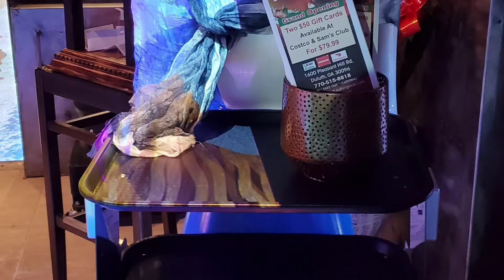volcano Japanese steak and Sushi Restaurant, Atlanta GA